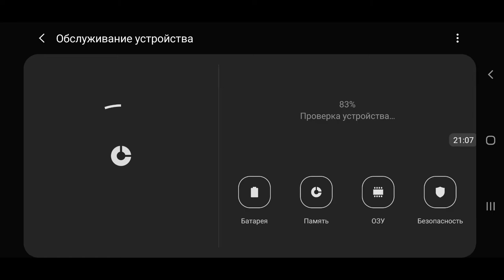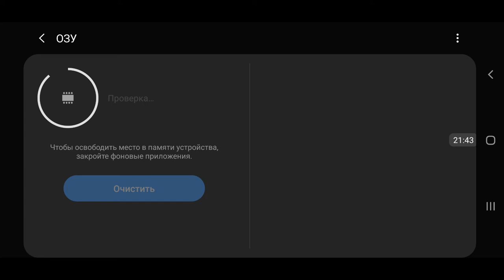Samsung S10 plus Fortnite gameplay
Samsung S10 plus 12 gb ram Fortnite gameplay